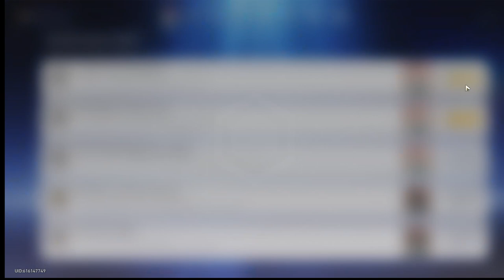Honkai Star Rail - Standard Banner Only: 21 Penacony 2.1 finished!